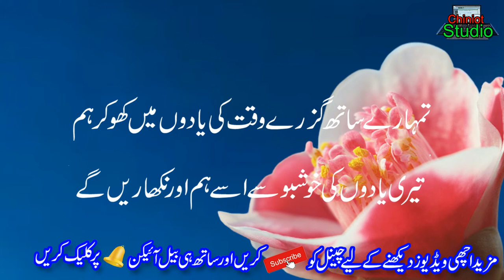New Heart Touching 2l ine Eid Shayari || Best Eid Poetry In Urdu || Sad Shayari 2021